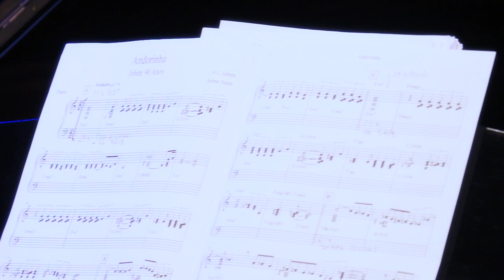Um Tom de Saudade: Andorinhas - Antonio Carlos Jobim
No dia 1 de novembro de 2017, na série “Show das 4”, aconteceu o espetáculo Um Tom de Saudade. Promovido pelo Centro de Artes UFF, a ocasião apresentou “Um Tom de Saudade”, homenageando o saudoso Tom Jobim.

Confira agora "Andorinhas" (1970), uma das canções que fizeram parte do repertório do show,  a composição instrumental é de Antonio Carlos Jobim e ganhou uma versão produzida pelo Quinteto de Cordas da Orquestra Sinfônica do Rio de Janeiro, Jaime Alem, maestro e arranjador da cantora Maria Bethânia e Rafael Barros Castro, arranjador e compositor.

Ficha Técnica:

Direção Musical : Rafael Barros Castro e Jaime Alem
Jaime Alem – arranjos, violão e voz
Rafael Barros Castro – arranjos, piano e voz
Nair Cândia – voz

Quinteto de Cordas da Orquestra de Solistas do Rio de Janeiro
Leonardo Fantini – violino I
André Cunha – violino II
Bernardo Fantini – viola
João Bustamante – violoncelo
Alexandre  Brasil – contrabaixo acústico

Produção : Maria Braga
Mixagem: Estudio Musika - Rio de Janeiro

Reitor
Sidney Luiz de Mattos Mello

Vice-Reitor
Antônio Cláudio da Nóbrega

CENTRO DE ARTES UFF
Superintendente
LEONARDO GUELMAN

Assistente de superintendência
 GISELLA CHINELLI

Coordenador de Artes
 JOÃO FRANCO

TEATRO DA UFF

Direção
 ROBSON LEITÃO

Montadores
 JORGE JÚLIO CASTRO, WELLISON "FOGUINHO",
MARCOS ROBERTO GOMES, SHEILA LUCAS

Iluminador
 RAPHAEL GRAMPOLA E RICARDO LYRA JR

Sonorização
 ÁLVARO NEIVA, HILNETI VARGAS E GELSON CARDOSO

Produção
MARIA BRAGA PRODUÇÕES

Mixagem
ESTÚDIO MUSIKA - RIO DE JANEIRO

Créditos UNITEVE
Câmera
BIANCA MANSUR
BIA PÓLVOA
FERNANDA FRICKE
RAFAEL ANHAIA
RAFAEL SAAR

Videografismo
GABRIEL RESPEITA
PEDRO FAGIM

Edição
BIANCA MANSUR
LUCAS TUNES
KERLON LAZZARI

Produção
ANA CLARA GUALDA

Produção de Base
MARINA LOPES
ANA LUIZA RIBEIRO

Direção
RAFAEL SAAR